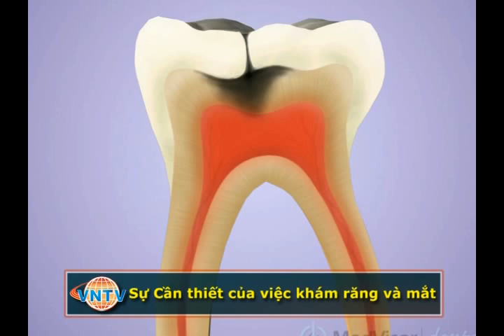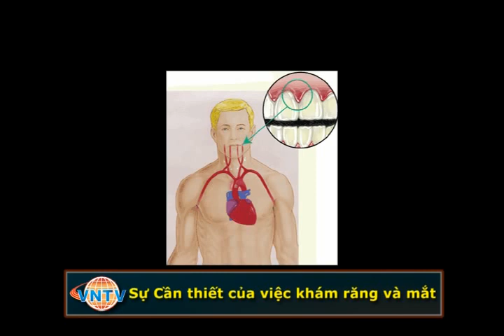KDT Optometry Talk Show: Diseases That A Dental And Eye Exam Can Detect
VNTV airs nightly, Nationwide at 6:30PM on Little Saigon TV Galaxy 19 SR-22000 Frequency 11929V and the ONLY Vietnamese program for the San Diego markets which also can be viewed by the cable subscribers on Sun and Wed at 6:30PM on channel 19 Time Warner Cable.